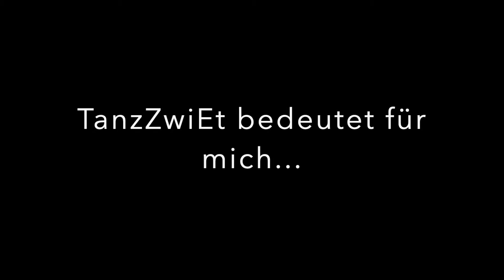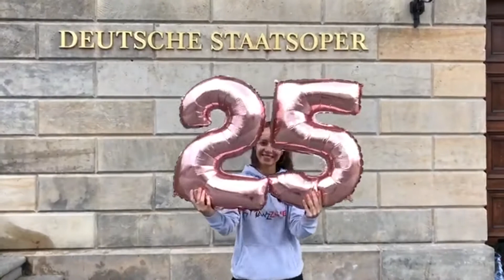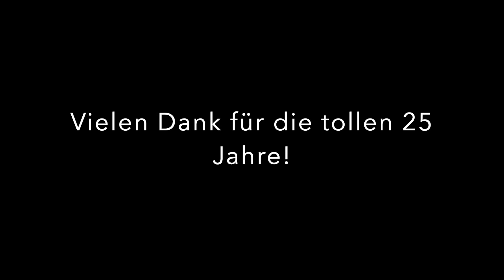TanzZwiEt Tanz -und Ballettschule - 25 Jahre TanzZwiEt!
Die Tanzschule befindet sich in Friedrichshain, Prenzlauer Berg und Mitte!
Die Tanz- und Ballettschule TanzZwiEt in Friedrichshain am Strausberger Platz 19 ist bekannt und beliebt für ihr vielfältiges Kursangebot und für ihren hohen Anspruch in der künstlerisch- pädagogischen Arbeit mit Kindern und Jugendlichen und dem semiprofessionellen Kinder- und JugendTheaterEnsemble.
Hierfür erhielt die TanzZwiEt vom Kinderhilfswerk und der Unicef den
"Deutschen Kinderkulturpreis 2000".Herzstück der TanzZwiEt ist ihr Ensemble. Jeder, der in unserer Tanzschule tanzt, kann Ensemble-Mitglied werden! ...unsere Partner Rumpelstil, Nobel Popel, Ulf und Zwulf, Drachenland Eddy & Freddy

Das TheaterEnsemble der TanzZwiEt unter der Leitung der Choreographin Susanne Rinnert wirkt seit 1991 in zahlreichen Musiktheaterproduktionen der Musiktheater Rumpelstil, Nobel-Popel, Eddy&Freddy und Ulf&Zwulf mit.
Auftritte und Gastspiele führten unsere Schüler bis nach New York und in die Schweiz. Hauptauftrittsorte in "unserer" Stadt sind beispielsweise Potsdamer Platz, FEZ, Carrousel Theater und WABE. Man lernt nicht nur vor Publikum zu bestehen, auch Verantwortungsbewusstsein, Wille, Aufopferungsbereitschaft oder so subtile Sachen wie Pünktlichkeit, Verantwortung werden einem hier, wenn auch nebenbei, mitgegeben.
Unser Angebot umfasst:
Gesellschaftstanz, Ballett, Walzer, Klassisch, Spitzentanz, Seniorenkurse.
HipHop, Breakdance, Steppdance (Stepptanz / Steppen), Modern Jazz, Discofox, Latino Dance, Jugend Basic, Modern Dance (Moderner Tanz), Swing.
Flamenco, Salsa, Tango, Samba, Bauchtanz, Orientalischer Tanz, Standard Latein, Capoeira.
Für Kinder: Kindertanz, Kinderballett, Tänzerische, Musikalische Früherziehung, uvm.